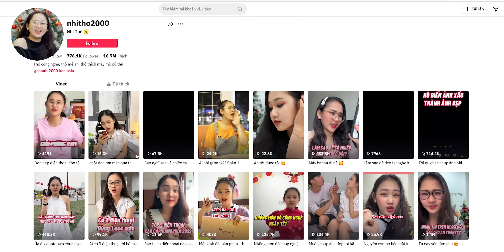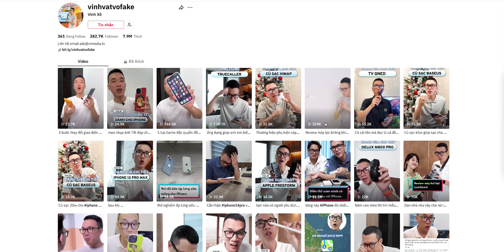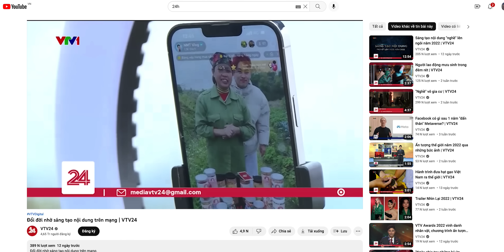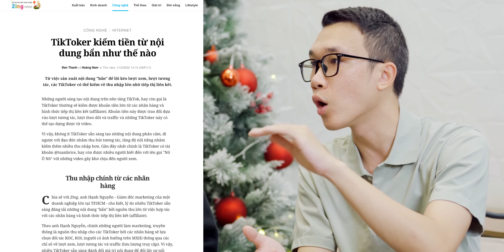LỢI ÍCH và TÁC HẠI khi video ngắn bùng nổ trên cả TikTok, YouTube và Facebook | Vật Vờ Studio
Hai năm qua, trào lưu video ngắn đã và đang bùng nổ trên nhiều nền tảng, trong đó có TikTok, YouTube Shorts, Instagram và Facebook. Xét về mặt tích cực, trào lưu video ngắn này mang lại nhiều lợi ích cho những nhà sáng tạo nội dung, tuy nhiên cũng mang lại nhiều điểm tiêu cực tới người dùng. Trong số talkshow lần này, hãy cùng xem mặt lợi và mặt hại của trào lưu video ngắn ảnh hưởng ra sao tới người dùng nhé!

tiktok, shorts, youtube shorts, facebook shorts, instagram reel, video ngắn, video dọc, video shorts, short, Vật vờ, vatvo, vat vo, vinh vat vo, đánh giá, trên tay, review, mở hộp, vật vờ studio, vvs